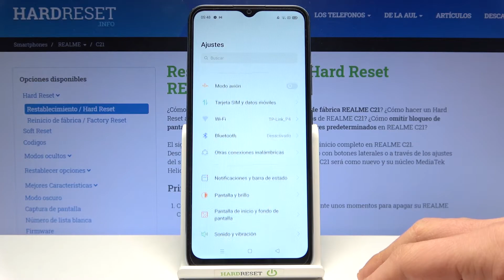Cómo activar el modo oscuro en REALME C21 - tema oscuro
Hoy te presentamos cómo activar y programar el tema oscuro en tu celular REALME. Si tus ojos están cansados, sigue nuestras instrucciones y activa el modo oscuro en tu REALME C21 en unos pocos pasos.

¿Cómo activar el tema oscuro en REALME C21? ¿Cómo programar el modo oscuro en REALME C21? ¿Cómo configurar el modo oscuro en REALME C21? ¿Cómo activar el modo noche en REALME C21? ¿Cómo activar el modo nocturno en REALME C21? ¿Cómo quitar el modo oscuro de REALME C21?